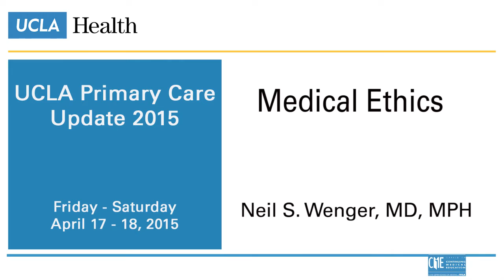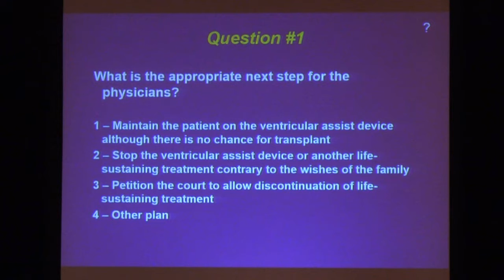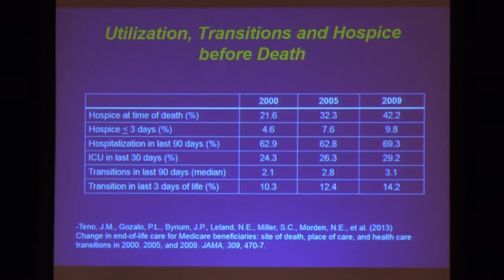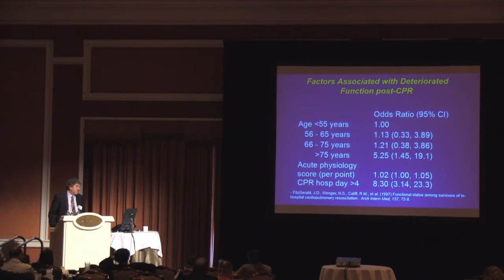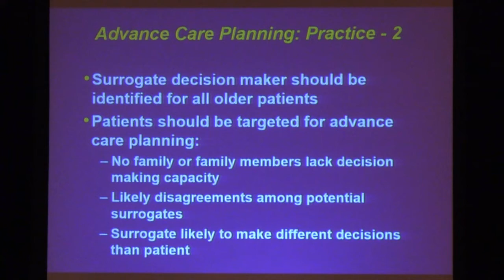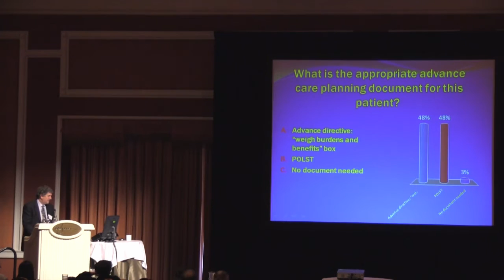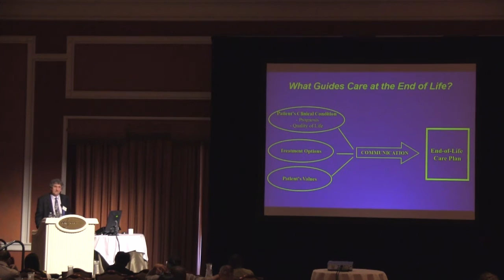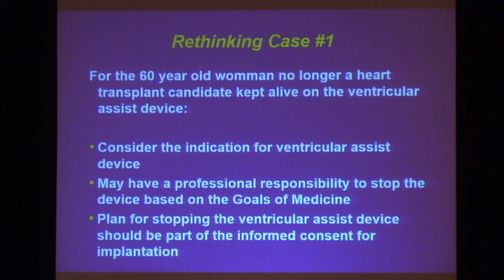Medical Ethics - Neil S. Wenger, MD, MPH | UCLA Primary Care Update 2015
Dr. Neil Wenger is a Professor of Medicine at UCLA. The UCLA Primary Care Update 2015 held April 17-18 in Las Vegas, NV, featured a series of thought-provoking presentations on a wide array of primary care topics, coupled with updates on recent advances in a variety of specialty and sub-specialty areas.